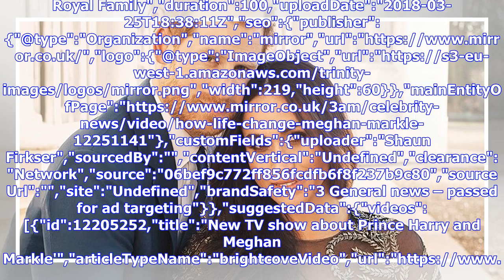Breaking News | Prince Harry's fiancée Meghan Markle kisses another man in steamy encounter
His fiancée Meghan Markle enjoys an at-the-office smooch during a flirty cupboard encounter with her co-star. The actress announced that she was going to be leaving the legal drama now that she's settling down with the prince, with the couple due to walk down the aisle on May 19.But before that, there's some unfinished business for her character Rachel Zane. And in the latest episode, which dropped on Netflix yesterday, she was getting very cosy with her on-screen lover. In the scene, Meghan is ...